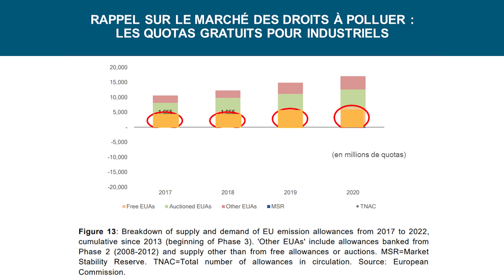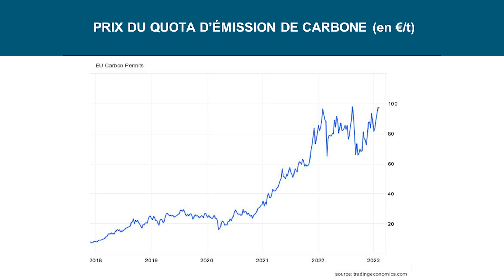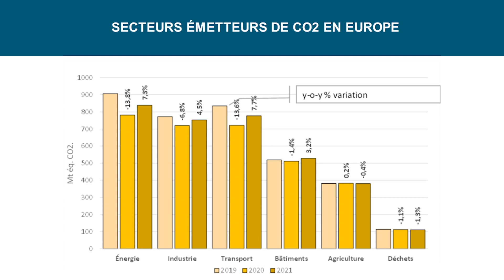Décodage : le marché européen du carbone et sa réforme fin 2022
Retrouvez le point d’analyse économique présenté par Frédéric Gonand, professeur d’économie à l’Université Paris-Dauphine et conseiller économique à l'UIMM sur le thème "le marché européen du carbone et sa réforme fin 2022"